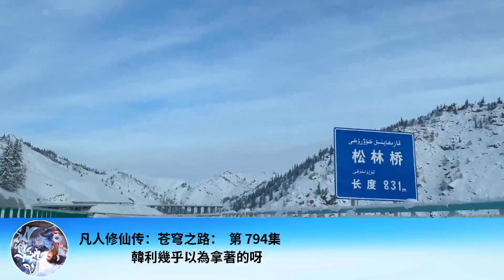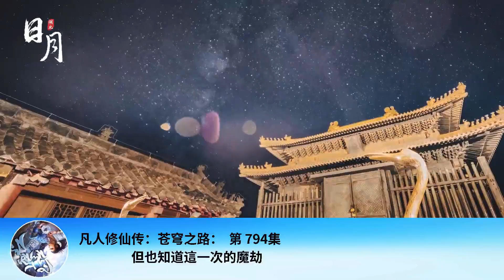凡人修仙傳：蒼穹之路： 第 794集